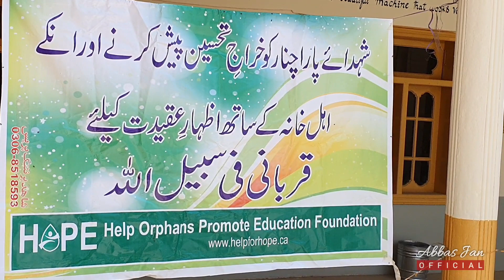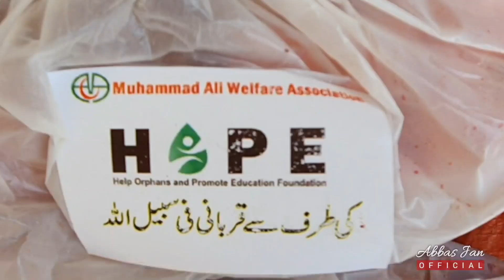HOPE Foundation Parachinar | اجتماعی قربانی | Eid Mubarak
پاراچنار میں HOPE فاؤنڈیشن کیجانب سے اجتماعی قربانی کا سلسلہ جاری۔